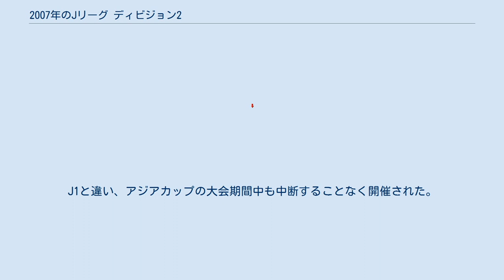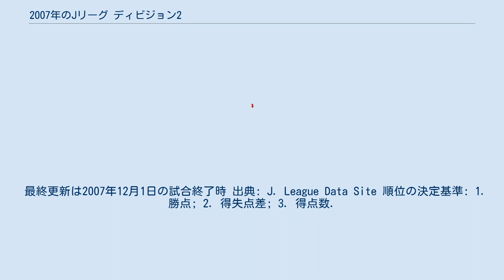2007年のJリーグ ディビジョン2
2007年シーズンのJ2のクラブは以下の13チームである。
このうち、京都サンガF.C.、セレッソ大阪、アビスパ福岡が前シーズンのJ1からの降格クラブである。
今季の新規参入チームはなかった。
尚このシーズンから京都パープルサンガが京都サンガF.C.にクラブ名を変更した。
 なし 3月3日から12月1日まで行われた。
J1と違い、アジアカップの大会期間中も中断することなく開催された。
 福岡、C大阪、京都の降格組に加え、大補強を敢行した東京V、例年になく意欲的な補強を見せた湘南、J2上位常連の仙台、年々順位を上げてきた鳥栖、前年度の天皇杯でベスト4入りし三浦俊也新監督の下で守備組織の再構築を行った札幌など昇格候補が目白押しであり、混戦が予想されていた。
 中でも元日本代表や大物外国人を揃えた東京Vは注目されていたが、序盤に7連敗を喫するなど低迷。
またC大阪も序盤にもたつき都並敏史新監督が5月に早くも解任されるなど下位に沈んでいた。
上位争いは福岡、山形などが一時首位に立ったがその後失速、浮上してきたのは堅守速攻を武器に手堅いサッカーを展開した札幌だった。
第14節から第20節まで7連勝を挙げるなどし2位に勝ち点差10以上をつける独走大勢、2位以下は団子状態でシーズンは続いていった。
 だが札幌自慢の堅守が8月下旬に突如崩壊、負けが込み始めた。
その間に仙台、京都などの2位グループ、さらに序盤に低迷していた東京VとC大阪が驚異的な追い上げで再び昇格争いに参戦、大混戦となった。
第4クールに入ってからは負けたチームから昇格争いから脱落というサバイバルゲームの様相を呈し、徐々に絞り込まれ、最終節を残した時点で1位東京V、2位札幌、3位京都までに昇格の可能性が残っていた。
中でも東京Vは得失点差で大きくリードしており、事実上の昇格決定という状況であった。
 そうして迎えた最終節、東京VはC大阪に2点リードの状況から追いつかれ引き分け。
札幌は水戸に1点ビハインドからの逆転勝利で逆転優勝、J1昇格を決めた。
東京Vは2位に落ちたとはいえ7連敗から怒涛の追い上げで自動昇格権を確保した。
3位には京都が入り、J1・J2入れ替え戦へと回ることが決まった。
 下位に目を向けると9位以下はかなり引き離された結果に終わり、サッカースタイルの転換を図った水戸が12位、徳島が2年連続の最下位となった。
 なおこの年のセレッソ大阪は長居スタジアムが2007年世界陸上選手権開催のため、8月まで（長居メインスタジアムを使用した6月の一部を除き）暫定的に長居第2競技場に本拠地を移している。
 最終更新は2007年12月1日の試合終了時 出典: J. League Data Site 順位の決定基準: 1. 勝点; 2. 得失点差; 3. 得点数.